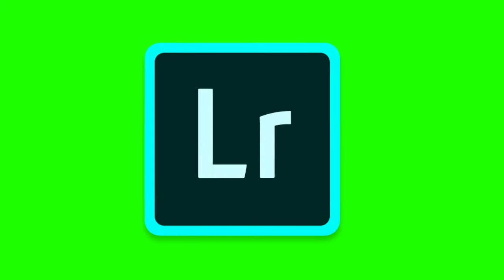Lightroom green screen effect | new lightroom logo PNG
Cover topic:-
png green screen
png green screen status
png green screen frame

Thanks 4 watching

Kar dena

Love you all By